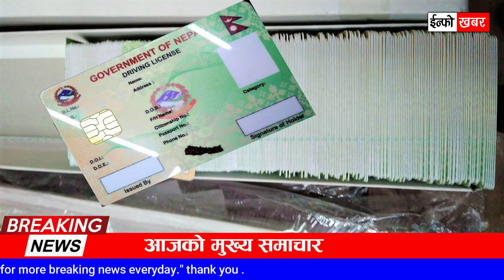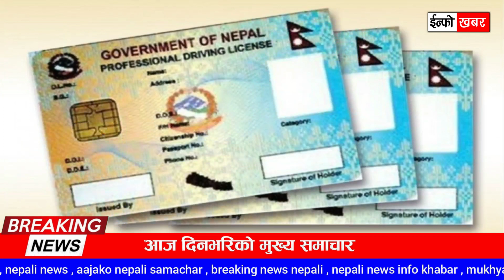Today News 🔴 आज २६ गतेको मुख्य समाचार | Nepali samachar, 9 MAY 2022 Breaking News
- जेठ ४ गतेबाट लाइसेन्सको नयाँ आवेदन खुल्ने
- आईओसीलाई २५ अर्ब तिर्दै आयल निगम
- बालेन शाह : भर्चुअल समर्थनलाई भोटमा बदल्ने चुनौती
- निर्वाचनमा खटिने सुरक्षाकर्मी र म्यादी प्रहरीको निधन भएमा परिवारलाई २० लाख सहयोग
- महालक्ष्मी लाइफले ९० करोडको आईपीओ जारी गर्ने
- जनता धम्क्यायो भनेर मेरो भनाइलाई गलत अर्थ लगाइयो : दाहाल
- भारतीय प्रधानमन्त्री मोदी लुम्बिनी आउदै, स्वागतका लागि तीव्र तयारी
- दाङमा निर्वाचनका लागि तीन हजार सुरक्षाकर्मी परिचालन
 -झुलाघाट नाका ३ दिन बन्द हुने
- नेपाल भारत सिमा क्षेत्रमा उच्च सुरक्षा सतर्कता
- वर्षाअघि मेलम्चीको पानी रोकिने
- वैशाख ३० गते सबै आन्तरिक उडान बन्द हुने
- बाकस खाली गरेपछिमात्रै काँग्रेस–एमाले सुध्रिन्छन् : लिङ्देन
- वैशाख २७ देखि ३० गतेसम्म काठमाडौंमा मदिरा बिक्री वितरणमा रोक
- चुनावको दिन पानी पर्नसक्छ, सतर्कता अपनाऔं : जलवायुविद्
- पाकिस्तानमा भाइले गोली हानी गरे दिदीको हत्या, यस्तो छ कारण
- इटहरी पुगेर ओलीले भने-‘प्रचण्ड रुखमा चढेर चकचक गरिरहने बाँदर हो
- कैलालीमा चुनावका बेला मदिरा बिक्रीवितरण गर्न रोक
- ओलीले ठूलै अत्याचार गरेपछि गठबन्धन बनेको हो : प्रधानमन्त्री देउवा
- रोल्पा पुगेका माओवादी नेता बर्षमान पुनको विप्लव समूहद्धारा हत्या प्रयास
- चितवनमा एक लाख १६ हजार कुुखुरामा बर्डफ्लु पुष्टि, कुखुरा मर्न थालेपछि बजारमा बिक्री
- श्रीलङ्कामा सङ्कटकाल घोषणाप्रति अमेरिका र युरोपेली सङ्घले उठाए प्रश्न
- बालेन शाह भन्छन् : नयाँ पुस्ताको चिन्ता गर्नेहरुले मलाई भोट दिनुहुन्छ
- पालिका चुनावमा नेपाल टेलिकमका विभिन्न अफर
- झापामा दाइजोमा मोटरसाइकल नदिएको भन्दै विवाद गर्ने बेहुला पक्राउ
- प्रचण्डलाई रेखा थापाको प्रश्नः यो देशका लाखौं दिदीबहिनीचाहिँ छोरी होइनन ?
- जंगल मासेर निजगढमा विमानस्थल नबनाउन इपनको चेतावनी
- एमाले कार्यकर्ताहरूद्वारा सवारी चालकमाथि ज्यान लिनेगरि हमला !
- पत्रकारले फेसबुकमा पक्ष/विपक्षमा लाइक, शेयर गर्न नपाइने
- वैदेशिक रोजगारीमा पठाउने भन्दै कन्सलटेन्सीको आडमा करोडौँ ठगी
- सदन खुलेलगतै नागरिकता विधेयक पारित गछौँँ : प्रचण्ड

🔴 Video by Info khabar
🔴 Nepali all news updates
🔴 Today news

Note : नयाँ सुचना, समाचार, तथा रोचक भिडियो हेर्नको लागि हाम्रो च्यानल info khabar लाई सब्सक्राईभ गर्न नभुल्नु होला ।